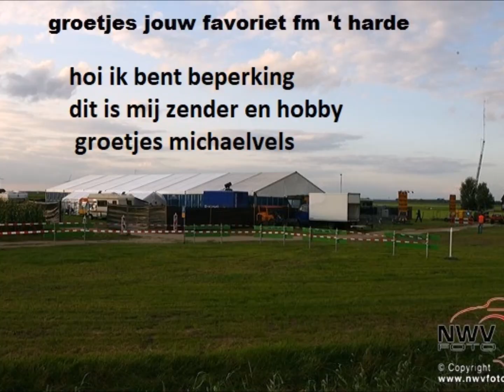Frank van Etten - Schaam je niet voor je tranen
lekker nummer nieuwe van frank van etten